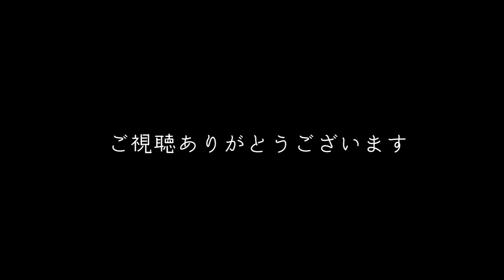【新スタイル！】４月からのギフト☆矢野。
新生活ってやつっすよね。

コンコンガチャバン！
褐色の男性！
どうもギフト☆矢野です！！
SMA（ソニーミュージックアーティスツ）のピン芸人です。

いろんな生配信をやっています。
初見さんも仲良くしてください！

みなさんからのいろんなお手紙・話してほしい事・質問・相談を常におまちしてます✨
抜粋して、不定期でYouTubeの生配信でお答えします

①ハンドルネーム
②内容
を書いて👇からどうぞ👏🌟

ガチャバン部入会の方はこちらからもいけます！！

質問、コメントお待ちしております！

☆ギフト☆矢野のTwitterアカウントはこちら